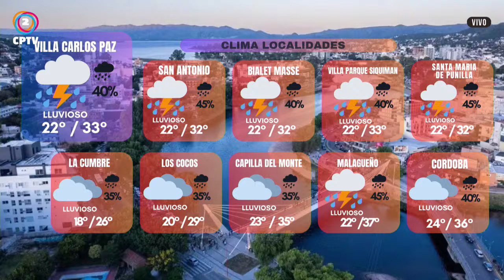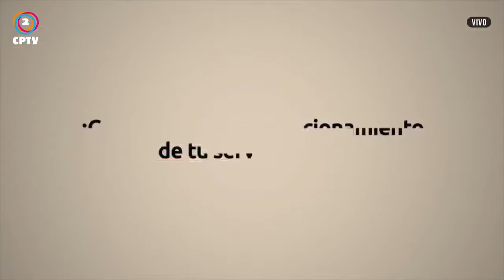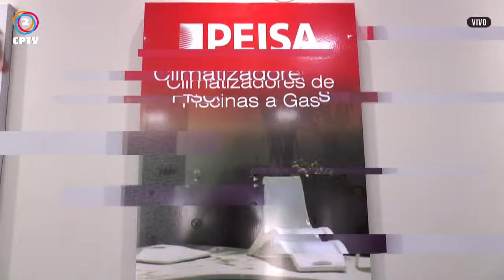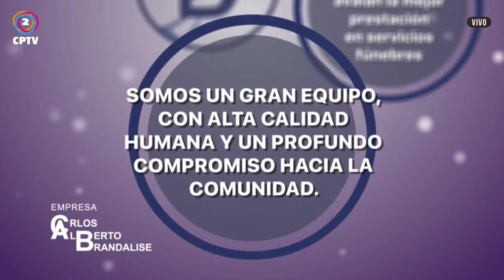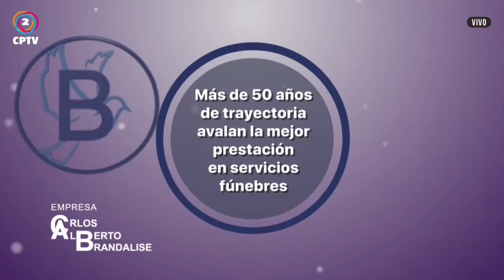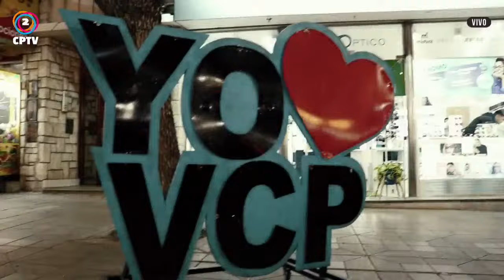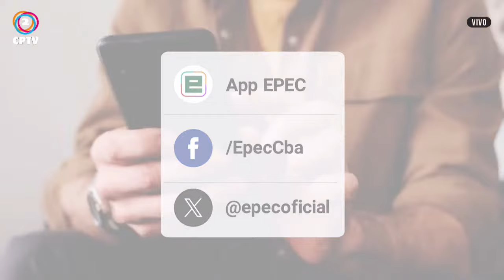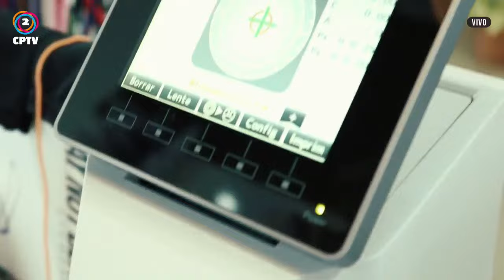YO TE AVISÉ 08-02-2024